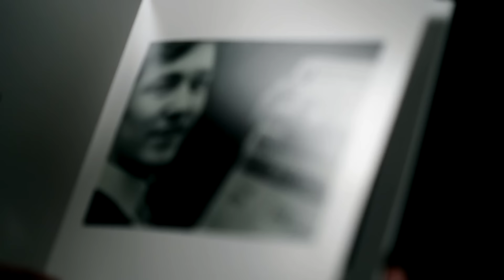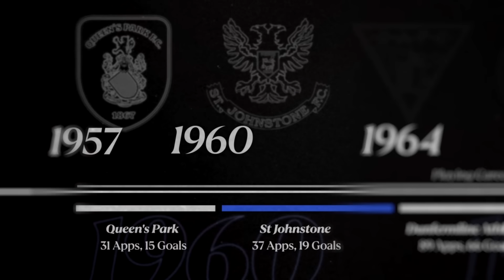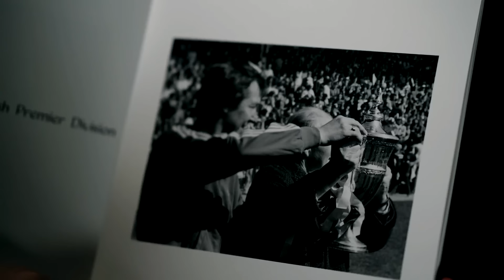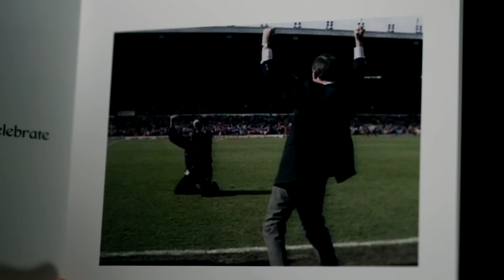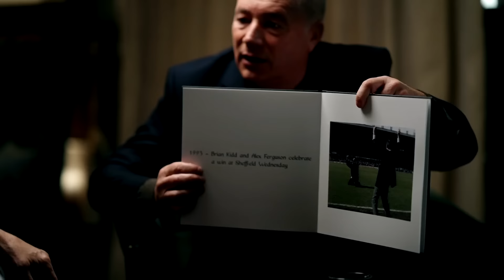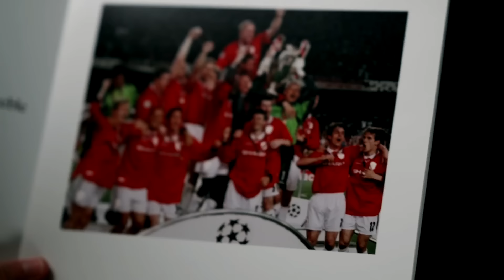🎥 Ally McCoist Meets Sir Alex Ferguson: Aberdeen Success, Man United Dominance & 2013 Retirement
Ally McCoist sits down with Sir Alex Ferguson for an unmissable interview as the former Manchester United legend recaps his career highs with Aberdeen and the Red Devils before reflecting on his retirement from the game in 2013 and the reasons behind it.